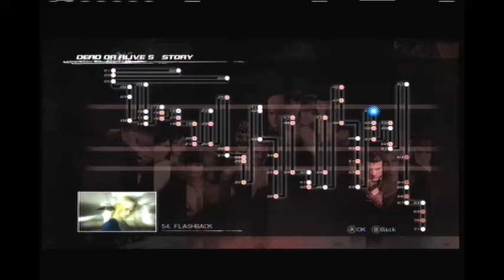Lets play Dead or alive 5: Fighting in the middle of a warzone?